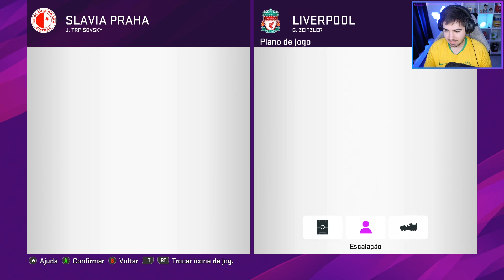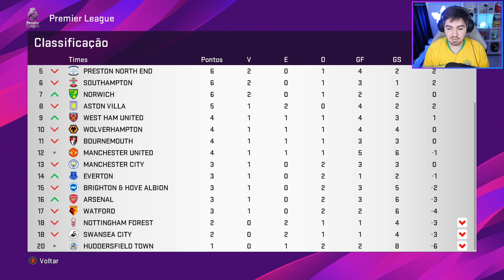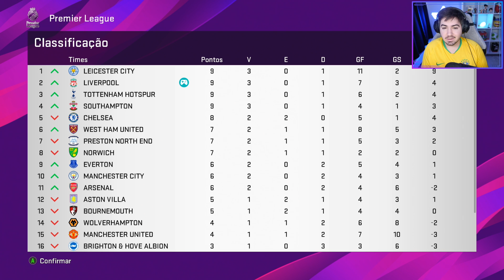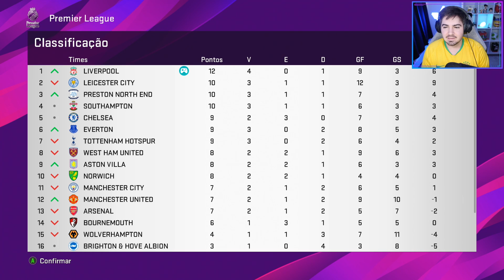A VINGANÇA CONTRA O TOTTENHAM!!! RUMO AO ESTRELATO EPI - 83